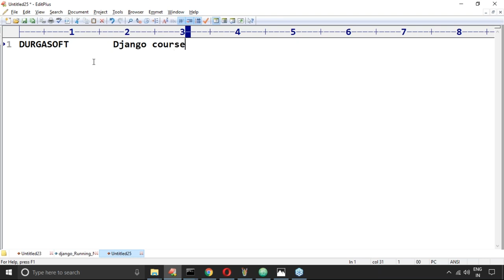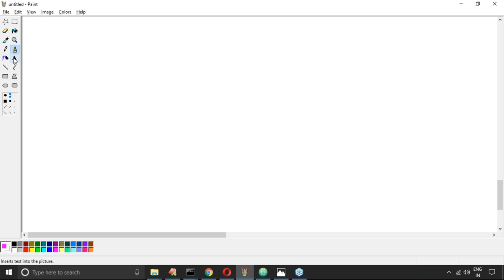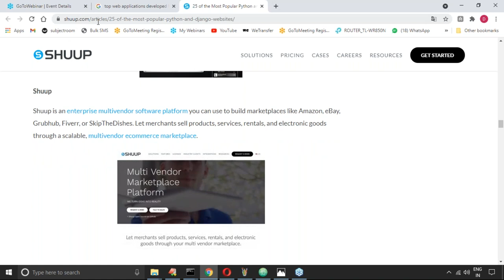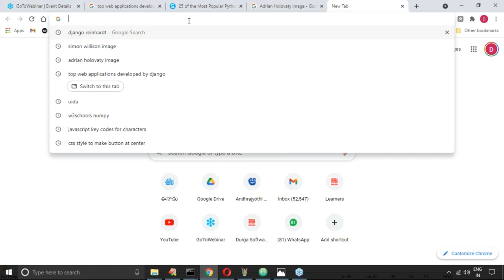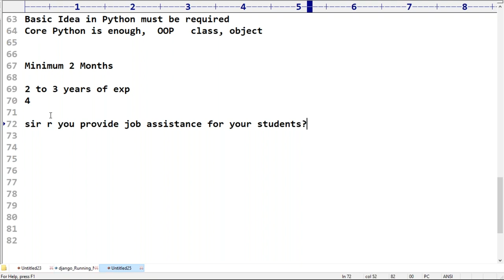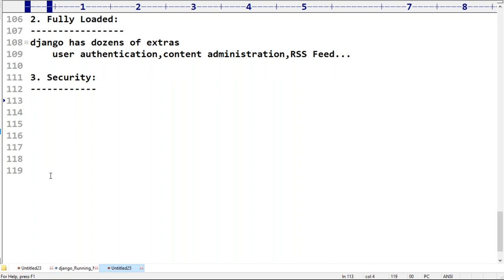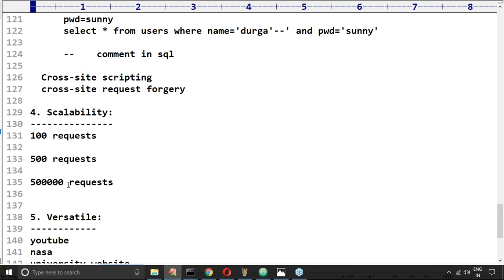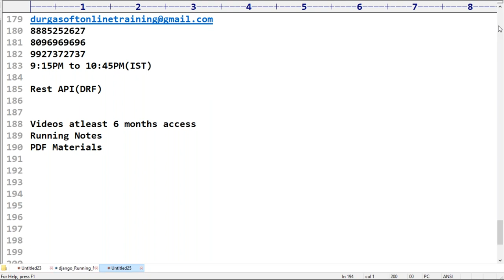Full Stack Web Development | Django | Demo Session - 1 | by Durga Sir On 18-06-2021